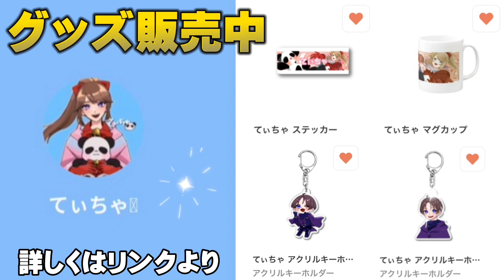【荒野行動】え、マジ？Fateコラボガチャ引いたら金枠率ヤバすぎたwwww【荒野の光】【荒野新マップ】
→offです

→offです